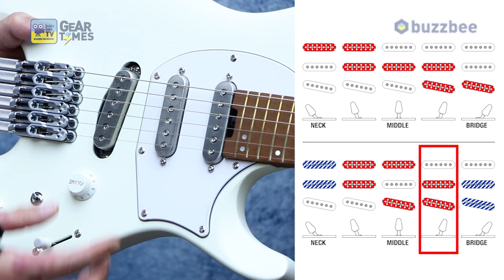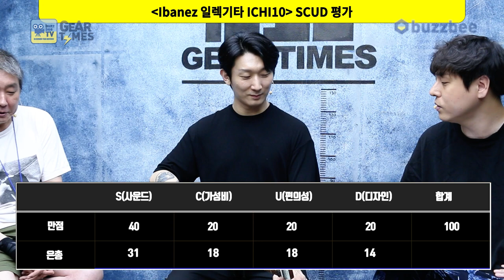[GearTimes 3453회] 아이바네즈 Ibanez 일렉기타 ICHI10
아이바네즈 Ibanez 일렉기타 ICHI10

0:00 오프닝
8:18 스펙(Spec)
10:25 사운드 테스트 (sound test)
20:05 시연 (Demo)
22:19 한줄평
23:07 점수